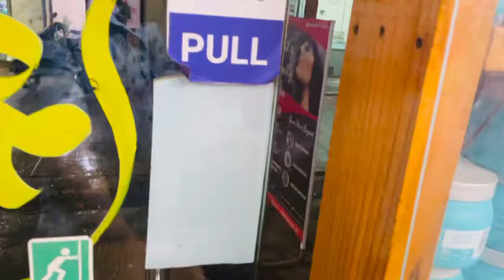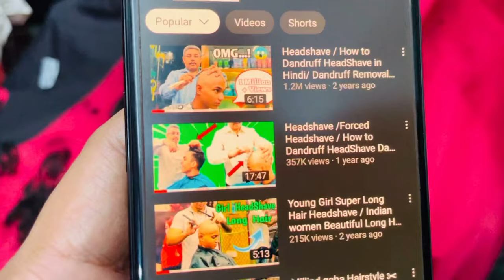Headshave / forced headshave / dandruff remove treatment permanently in Hindi